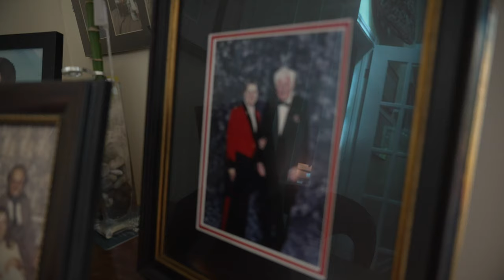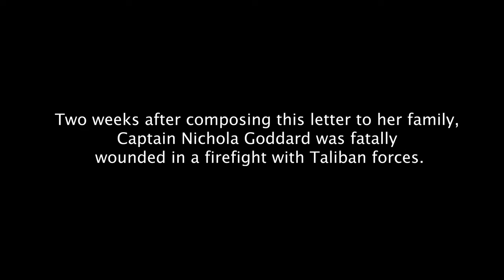11 Days of Remembrance 2021 - Day 7 - King's-Edgehill School - Nichola Goddard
Each day, from 01 November - 11 November  2021,  OPERATION REMEMBRANCE will release a short educational video created by students from participating schools across Canada.

Day 7 features students from King's-Edgehill School honouring Nichola Goddard, the first Canadian woman to be killed in combat.